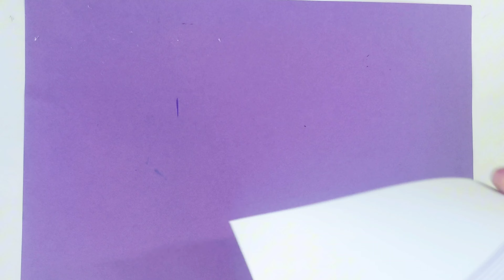Greeting Card For Children’s Day Simple | Children Day Drawing | How To Make Cute Greeting Card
Topics:
Greeting card
 Children's day card making ideas
 Happy Children's Day Card
 Children's day card
 How to make Children's day card
Children's day card 2024
 Children's day Drawing
Handmade Card for Children's Day
 Children's day Craft
Children's day card drawing
 White paper Children's Day Card
  diy
childrens day
card making
beautiful
childrens day card
happy childrens day
childrens day 2024
DIY Children's Day Card Making
 Beautiful Childrens Day Card

Hi everyone, if you are searching for easy card making ideas. Then in this video tou will find easy and simple white paper greeting card . Yu can also design your card for birthday.